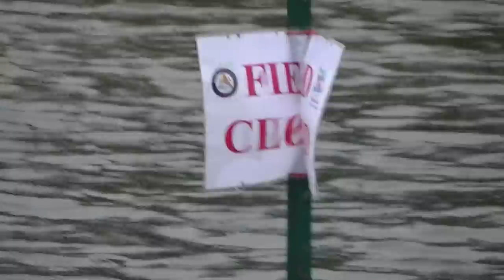California Flood - Little League Baseball Field Flooded - Manhattan Beach December 2010 HD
This is the flooded little league field in Manhattan Beach California during a big winter storm.  The water is getting deeper.  The playground is under water, and the little league field is completely flooded.  If it rises another 2 feet, the streets will be flooded.  The sandbags have been delivered, and people are ready to put them up around their houses.